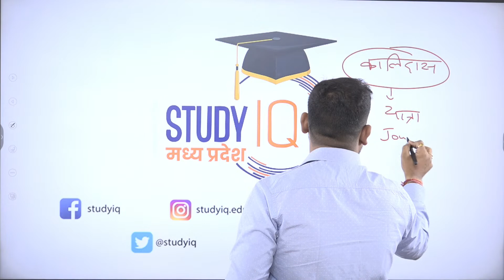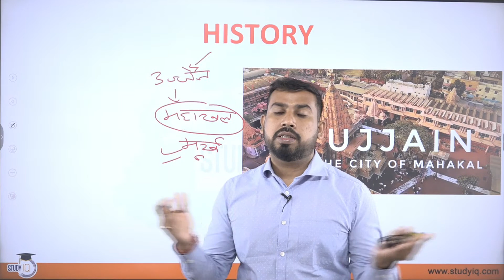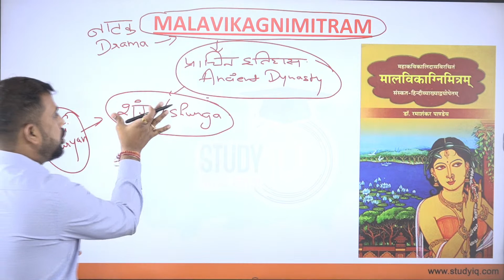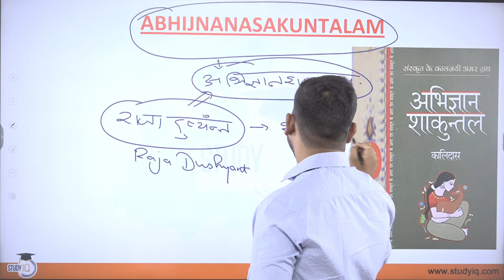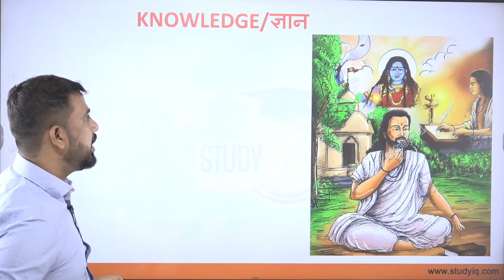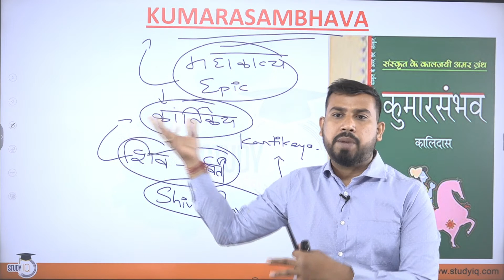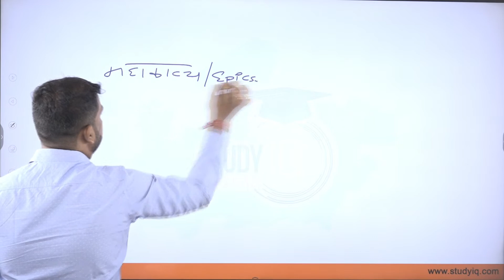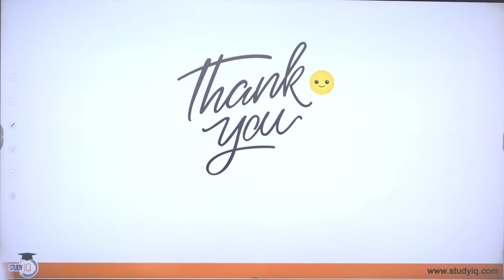Madya Pradesh Civil Service Commission | महाकवि कालिदास | MPPSC